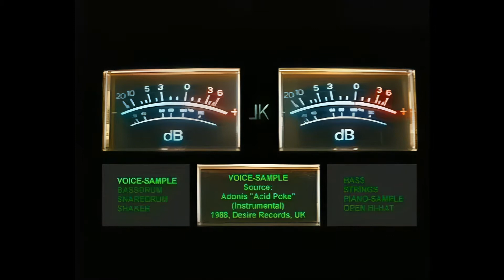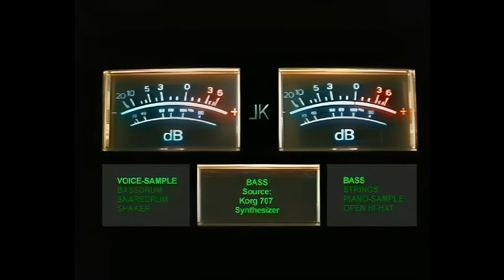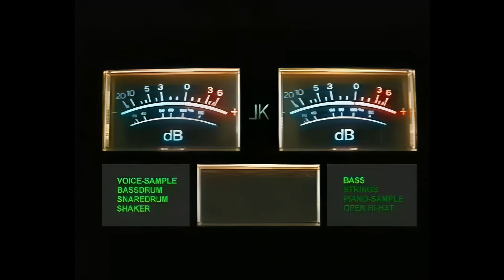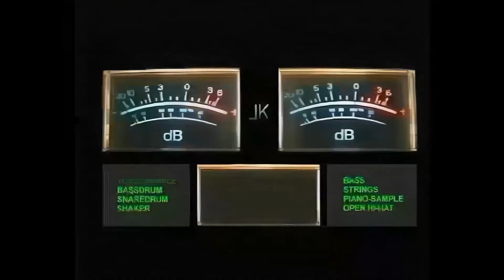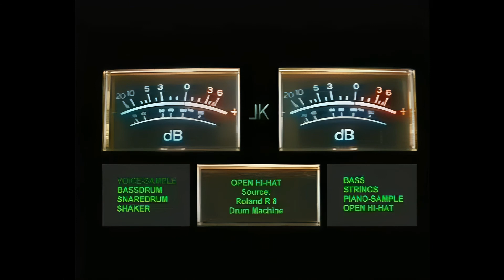Elektrochemie LK - Schall (upscaled)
1996 year
Album: Schall & Rauch
Video: Alexander Horn